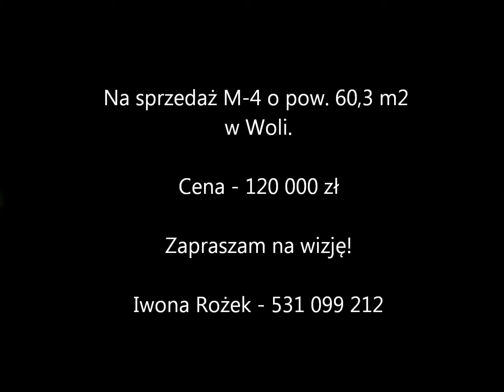Tanie mieszkanie w Woli.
OKAZJA Na sprzedaż M-4 o pow. 60,3 m2 CENA 120000ZŁ

Na sprzedaż mieszkanie trzypokojowe mieszczące się na parterze w niskiej zabudowie w Woli.

Mieszkanie składa się z: przedpokoju,  trzech przestronnych pokoi,  kuchni  , łazienki oraz WC.

Lokal  nadaje się do remontu; na podłogach w pokojach  została położona wykładzina PCV panele,  na ścianach  tynki  oraz  tapety, za wyjątkiem WC oraz łazienki, które jako jedyne wymagają remontu a obecnie wyłożone są glazurą starszego typu.

Mieszkanie posiada duży balkon (skierowany na  stronę wschodnią  -  oraz piwnicę o pow. 4,60m2.

Atrakcyjna lokalizacja, wokół dużo zieleni, w pobliżu również sklepy, szkoła, przychodnia oraz przystanki autobusowe.
Bardzo gorąco polecam i zapraszam do oglądania!
Cena :  120 000zł - do negocjacji
Dodatkowe informacje (kontakt i usługi - dotyczy współpracy sieciowej)
Parking strzeżony [m] - 1500,00 m
Głośność - ciche
Gaz - jest
Dojazd - asfalt
Otoczenie - zabudowa wielorodzinna
Ogrzewanie  - miejskie
Komunikacja publ. - autobus miejski, bus, autobus podmiejski
Winda - NIE
Rozkład - dwustronne rozkładowe
Usytuowanie - dwustronne
Inne opcje:
plac zabaw, linie telefoniczne, internet, telewizja kablowa, nadaje się na biuro,